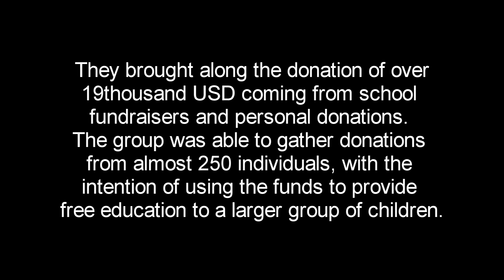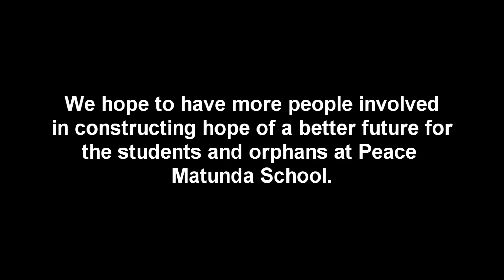Tanzania 2011 NIST Documentary (Short)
Tanzania Education Enrichment Project